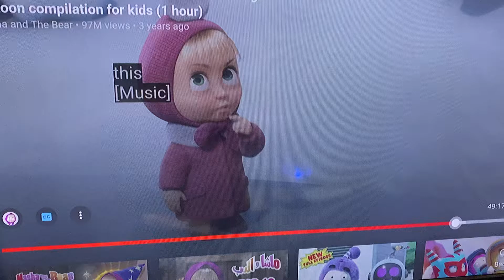Yeah is fox 🦊 And Bunny 🐰